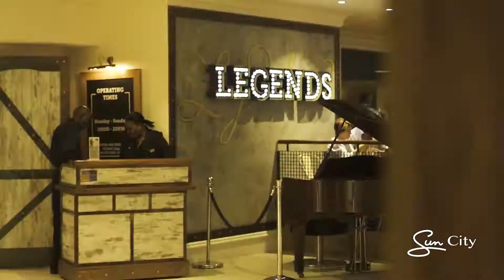Sun Vacation Club at Sun City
Imagine knowing you have a luxury holiday booked at Sun City for the next 10 years. Sun International’s Sun Vacation Club, South Africa’s favourite family resort, invites you to enjoy a piece of the sun.